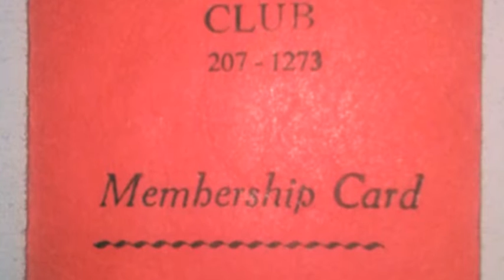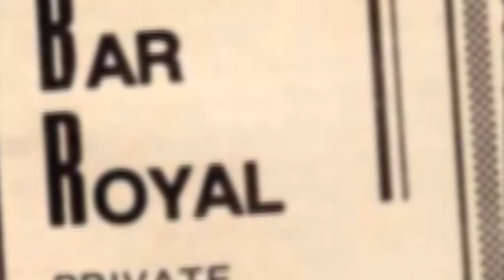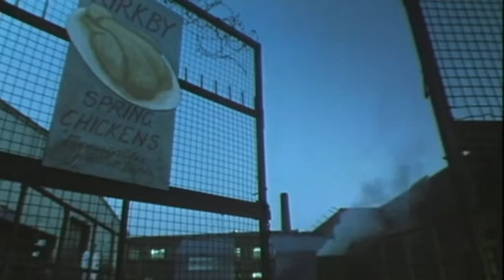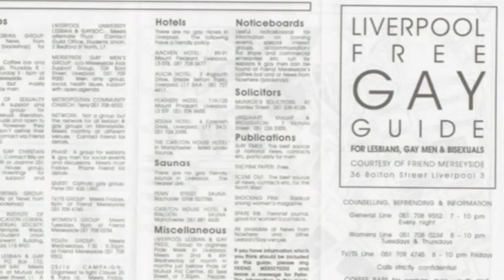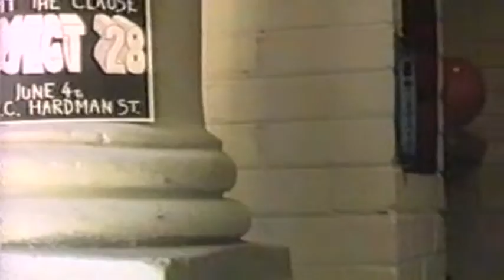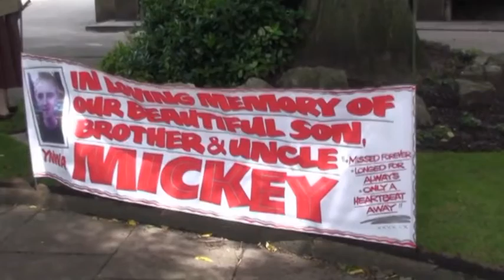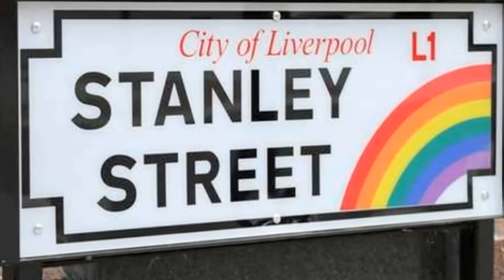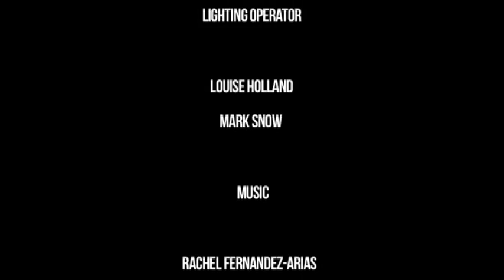Pink: Past and Present, Liverpool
PINK: PAST & PRESENT is an award-winning feature length documentary film which explores the rich, vibrant and often turbulent history of Liverpool’s lesbian, gay, bisexual and transgender community. The film features authentic, personal and gripping stories from the 1950s to the present day. The documentary, which you can watch below, premiered at Homotopia and screened at FACT as part of Liverpool Pride 2012.

On the PINK: PAST & PRESENT website, you can view a video resource full of stories relating to themes such as the 1980s, coming out, life on the ships and much more! You can also view photos that have been shared with us and access links to organisations that provide help and support.